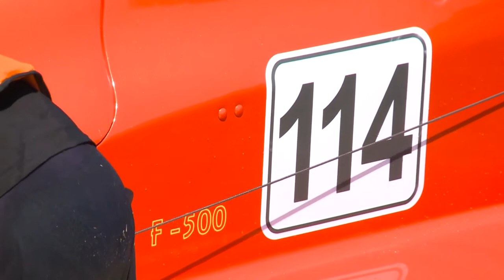JET SKI PART 2